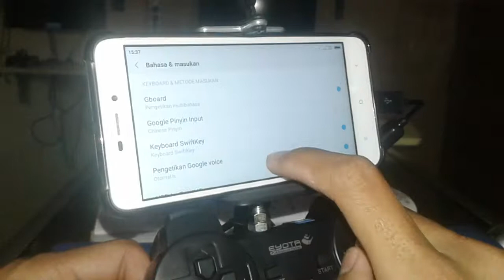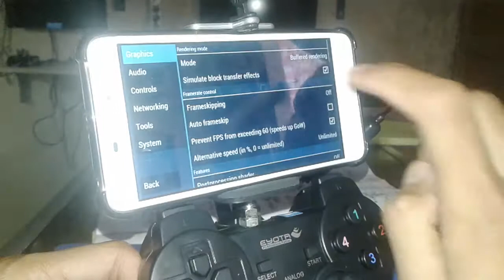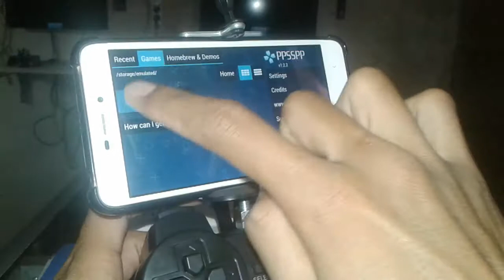(Link) Tutorial Instal Gamepad Stik PPSSPP HP Android Bagus Game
Link USB BT Joy Center.apk

Bagi yg berminat beli GAMEPAD STIK PPSSPP HP ANDROID
Bukalapak ; Genius Tekno
Shopee; genius_tekno
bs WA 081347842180